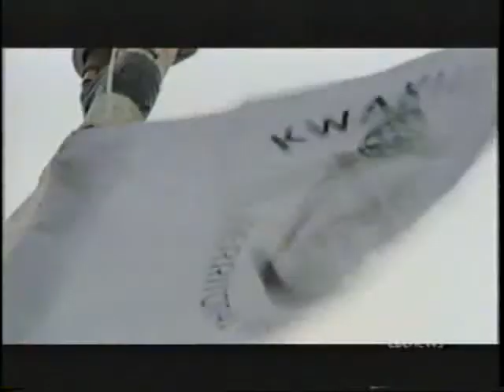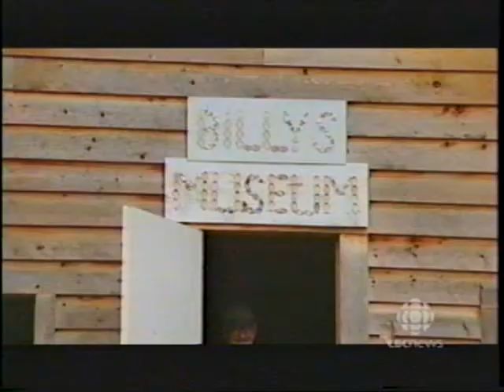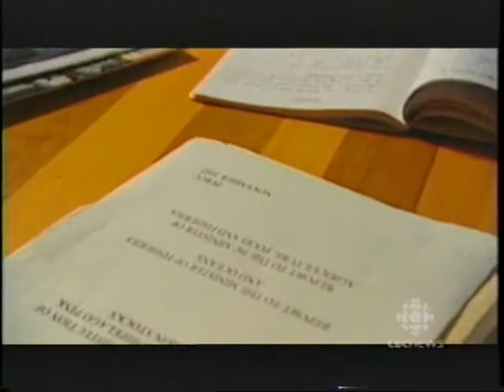P1-2Pts The DFO and The Broughton Salmon collapse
This documentary looks at the collapse of the Broughton Pink Salmon Runs and the massive amount of evidence that Fish Farm Sea Lice were responsible for the over 90% declines in the expected pink runs. This documentary also investigates  what the Canadian Department of Fisheries did in response to the 2002 collapse and did later in regards to research and  prevention of this type of environmental catastrophe. The video also explores the part the D.F.O.  may have actually played as a rogue ministry in allowing this salmon collapse to take place